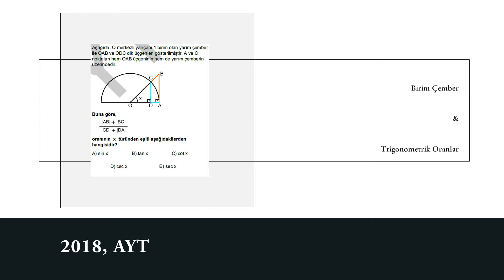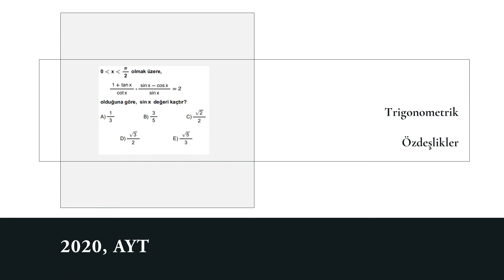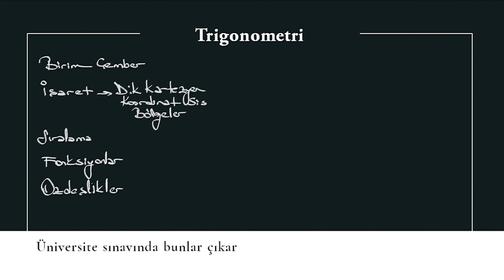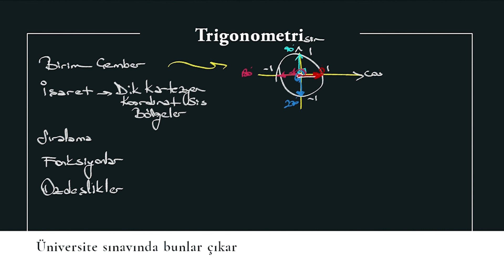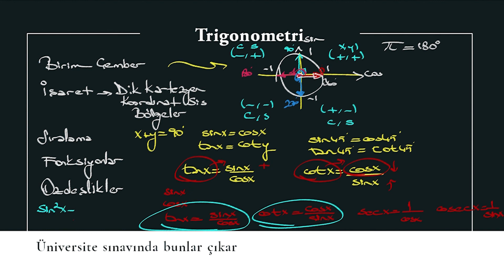3 Soru ile Trigonometri 1: Temel Bilgiler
Hemen hemen her yıl AYT'de 3-4 soru gelen "Trigonometri" konusuna başlıyoruz :)

Trigonometri dizimizin ilkinde birim çember, işaretler, trigonometrik fonksiyonlar, sıralama ve özdeşlikleri konuşuyoruz.

* 28.58'deki sinx=cosx yazdığımız yer aslında sinx=cosy :)

Her Cuma ağırlıkla 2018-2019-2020 YKS sınavları ve geçmiş yıllarda üniversite sınavlarında çıkan 3 soruyu birlikte çözerken, gerekli olan kavram ve konuları da beraber hatırlamaya devam edeceğiz. Derslerimizde sorular üzerinden ilerlerken; TYT, AYT, ALES, KPSS ve hayatta karşılaşacağınız nice sınavda çok işinize yarayabilecek,  zaman kazandırabilecek çözüm taktikleri de paylaşacağız.

Çisil Hoca ile Matematik derslerinizi takip ederken, soruyu doğru okuma, okuduğunu anlama, çözüm için doğru yöntemi belirleme, çözüm aşamalarını takip etme gibi alışkanlıkları edinerek sadece Matematik dersinde değil, diğer derslerinizde de netlerinizi arttıracaksınız...

İyi Çalışmalar :)

00:00 Giriş
00:13 Trigonometri - 1
00:51 1/2018-AYT
13:13 2/2019-AYT
20:10 2/2020-AYT
25:51 Neler Öğrendik?